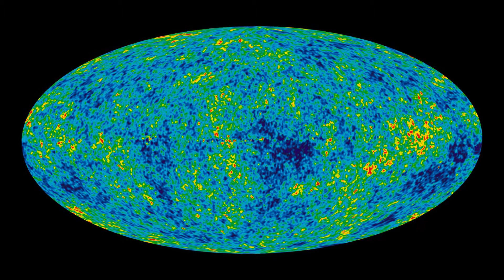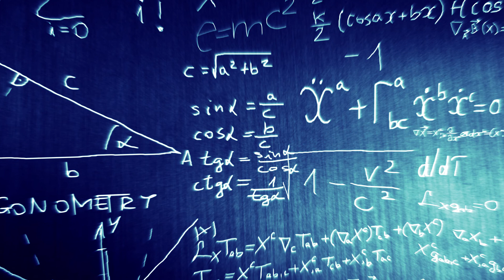How Was The Universe Created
This is a short story about how the universe got started.

Credit
NASA / WMAP science team
AP
Best0fScience (Youtube)
NASA/JPL-Caltech/ Laboratorio de Astrofísica Espacial y Física Fundamental
ESA, Planck HFI & LFI Consortia
NASA/ESA/L. Bradley (JHU) et al
Shutterstock
boscorelli / Shutterstock